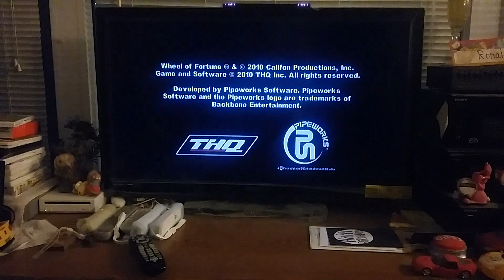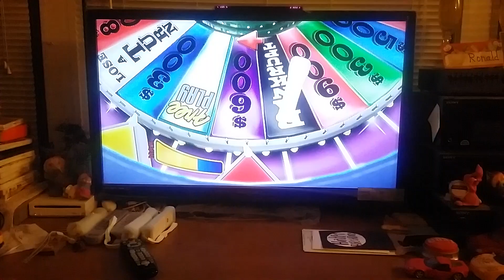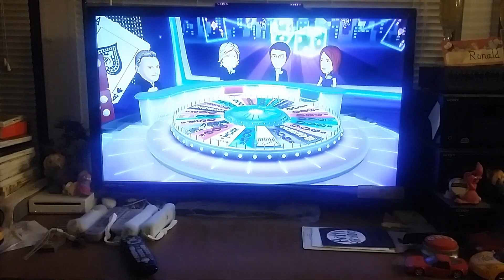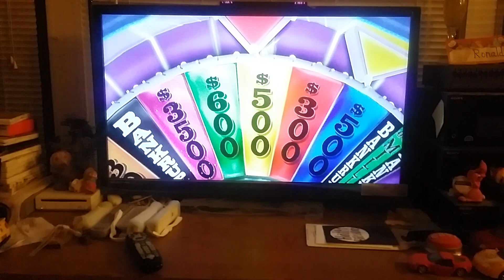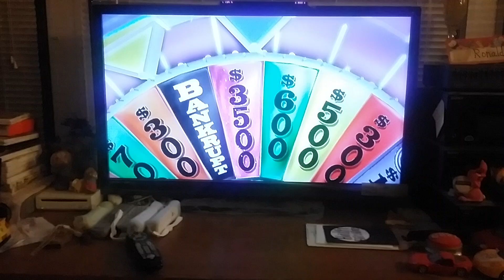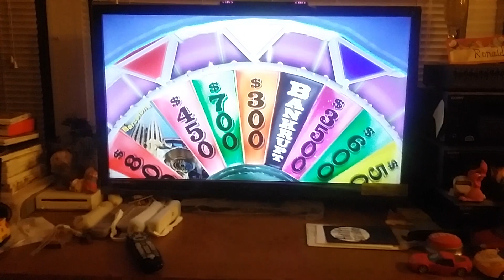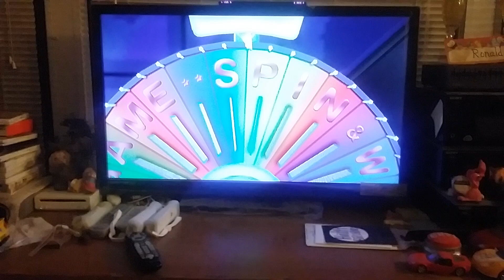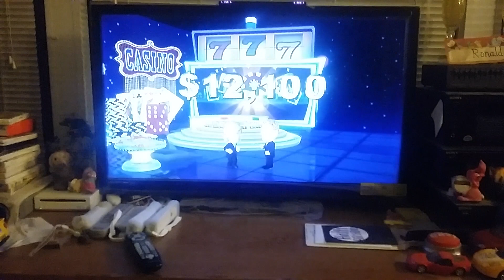Wheel Of Fortune S3 E3